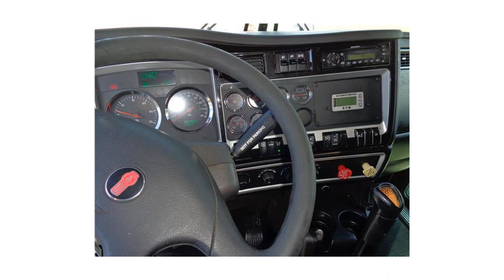bad engine 2010 Peterbilt truck (photo slideshow)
bad engine 2010 Peterbilt truck